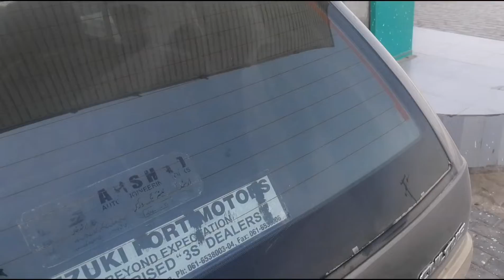Suzuki Cultus Gear Noise Reasons and Solution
Suzuki cultus ka aik fault hai k es ka gear awaz ker jata hai aj ki video mai eska hal btaon ga or waja bhe btaon ga k ye awaz Q kerta hai.